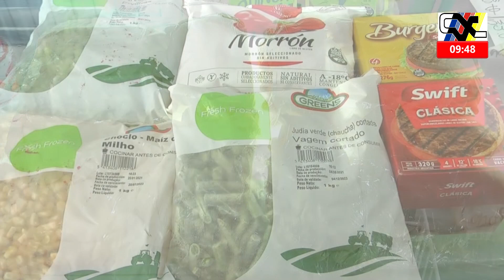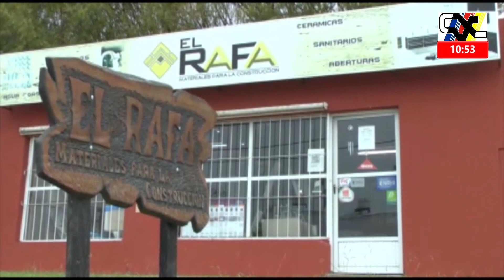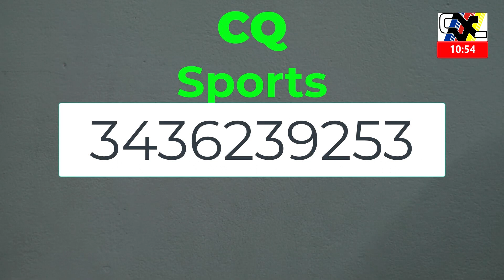Programa Deportes al Toque - Martes 13 de junio de 2023